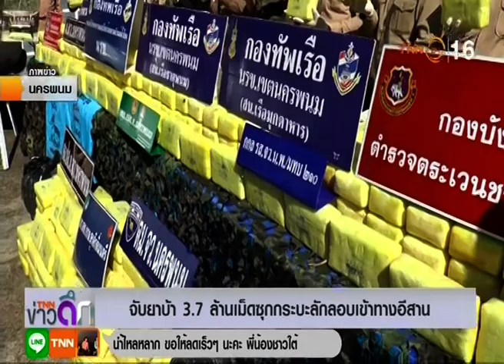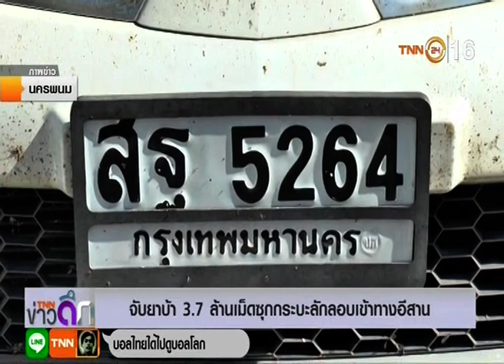ไทย◆★泰国 7JAN19 นรข․ และ ปส․ จับยาเสพติดล็อตใหญ่ จ․นครพนม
Thanks 👏💐👩 คุณ นิรัชญา หมอนทอง 🏆TNN24 📺 16🌷👍谢谢
📺 ติดตามรับชมรายการ ❝TNN ข่าวดึก❞ รายการสดได้ทุกวันจันทร์ - อาทิตย์ เวลา 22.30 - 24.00 น.